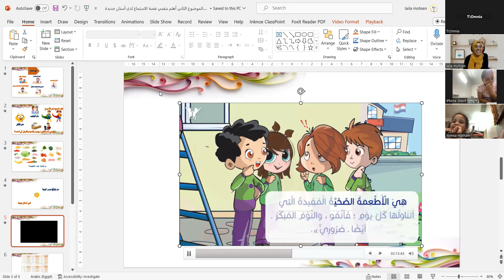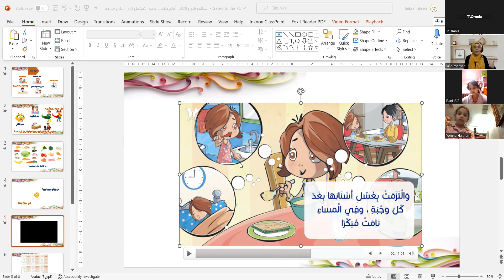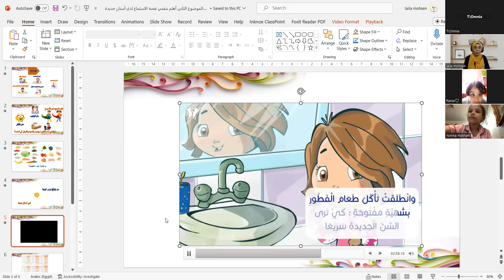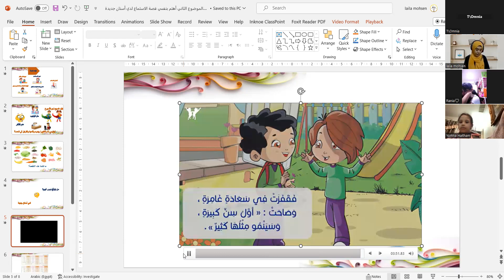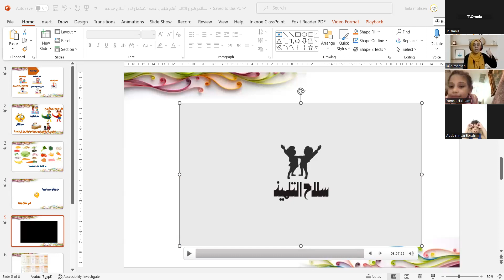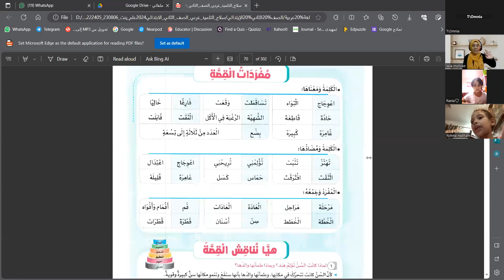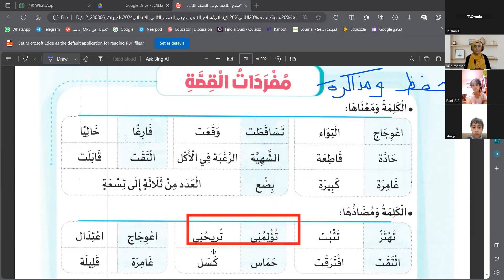حصة لغه عربيه الصف الثاني الابتدائي مع \ مس ليلي